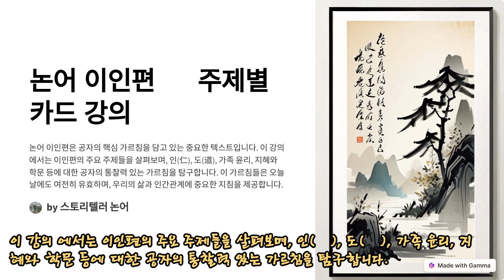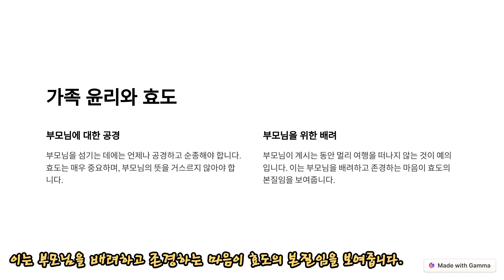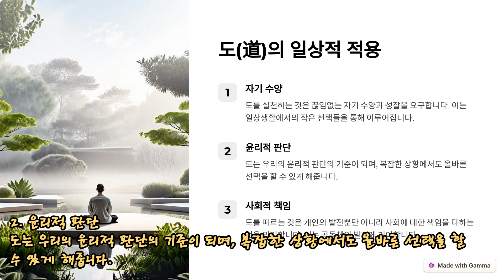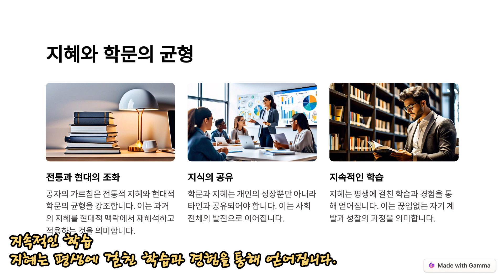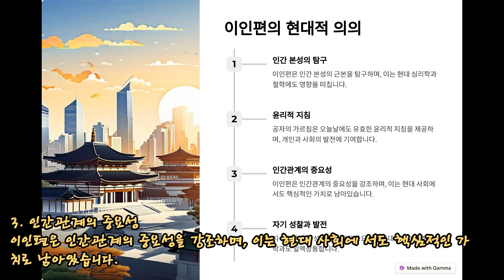논어 이인별 주제별 카드 해설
논어 이인편 주제별 카드 해설

 1. 인(仁)에 대한 논의

주제: 인(仁)

이인편 1장: 인을 거주하는 데 필수적인 가치로 설명합니다. 공자는 인이 있어야만 지혜롭다고 말합니다. 인은 사람 간의 미덕과 인격의 근본이며, 인을 택하는 것이 중요하다고 강조합니다.

이인편 3장: 어진 사람만이 사람을 좋아하고, 인을 지니지 않은 사람은 사람을 미워할 수 있다고 말합니다. 인의 중요성과 인이 없는 사람의 결여를 비교하여 설명합니다.

이인편 5장: 인과 관련하여, 군자는 인을 지키며 모든 상황에서 인을 중시해야 한다고 설명합니다. 인을 잃으면 지위나 재물만 있어도 이름을 유지할 수 없다고 말합니다.

 2. 도(道)에 대한 지침

주제: 도(道)

이인편 8장: 아침에 도(道)를 듣고 저녁에는 죽어도 좋다고 말합니다. 도를 배우고 이를 실천하는 것의 중요성을 강조합니다.

이인편 10장: 군자는 의를 중시하며, 도에 따라야 한다고 말합니다. 도를 따르는 것이 군자의 행동 원칙이며, 도가 국가나 사회의 통치 원칙보다 중요하다고 주장합니다.

 3. 가족 윤리와 효도

주제: 가족 윤리와 효도

이인편 18장: 부모님을 섬기는 데에는 언제나 공경하고 순종해야 한다고 말합니다. 부모님을 위한 효도는 매우 중요하며, 부모님의 뜻을 거스르지 않아야 한다고 강조합니다.

이인편 19장: 부모님이 계시는 동안 멀리 여행을 떠나지 않는 것이 예의라고 말합니다. 부모님을 배려하고 존경하는 마음이 효도의 본질임을 설명합니다.

 4. 지혜와 학문

주제: 지혜와 학문

이인편 6장: 공자는 인을 좋아하는 사람과 인하지 않은 사람을 싫어하는 사람을 보지 못했다고 말합니다. 지혜로운 사람은 인을 중시하며, 학문적 노력이 중요하다는 것을 암시합니다.

이인편 15장: 공자는 자신의 도는 하나로 관통되어 있다고 말합니다. 도는 인과 충성에 대한 지혜와 철학적 이해를 통합적으로 나타내며, 학문과 지혜의 중요성을 강조합니다.

 종합결론

이인편은 다양한 주제를 통해 공자의 철학과 교훈을 전달합니다. 가장 중요한 주제는 인(仁)과 도(道)로, 인간관계와 윤리적 선택의 중요성을 강조합니다. 또한 가족 윤리, 지혜와 학문, 인격의 발전 등의 주제가 포함되어 있습니다. 이 텍스트는 한 인간의 삶이 어떻게 규범과 더불어 진행되어야 하는지를 설명하며, 이는 오늘날에도 여전히 유효한 가치와 교훈을 제공합니다. 공자의 가르침은 인간 본성의 근본을 탐구하며, 지혜롭고 미덕 있는 삶을 이루는 데 필수적인 지침을 제공합니다.

*위의 강의 내용은 챗GPT에서 생성하였습니다.
*위의 PPT는 감마(Gamma)에서 생성하였습니다.
*위의 영상은 브루에서 생성하였습니다.
*위의 이미지는 빙에서 생성하였습니다.